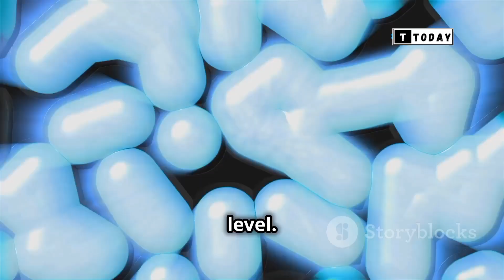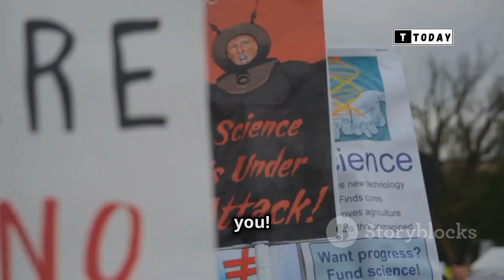‘Unprecedented risk’ to life on Earth: Scientists call for halt on ‘mirror life’ microbe research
‘Unprecedented risk’ to life on Earth: Scientists call for halt on ‘mirror life’ microbe research. Scientists Warn: 'Mirror Life' Microbes Pose Unprecedented Risk!

In this eye-opening explainer video, we delve into the urgent warnings from scientists regarding the potential dangers of ‘mirror life’ microbes. As researchers call for a halt to this controversial study, we unpack the unprecedented risks these synthetic organisms pose to life on Earth. With stunning visuals and clear narration, this 3-minute video aims to educate viewers on the implications of manipulating microbial life and how it could disrupt ecosystems.

Join us in exploring this critical topic that could shape the future of our planet!

OUTLINE:

00:00:00 Scientists Warn: 'Mirror Life' Microbes Pose Unprecedented Risk!